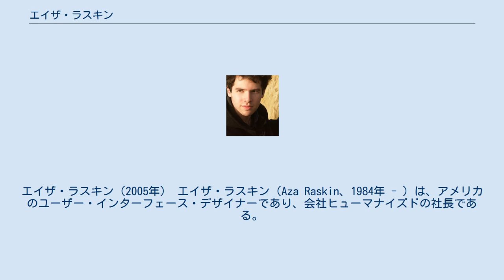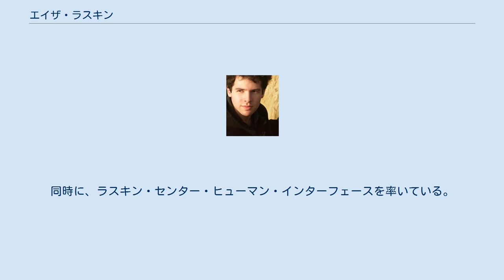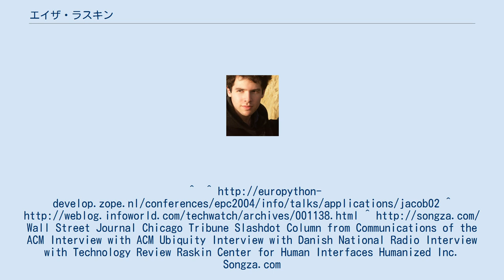エイザ・ラスキン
エイザ・ラスキン（2005年） エイザ・ラスキン（Aza Raskin、1984年 - ）は、アメリカのユーザー・インターフェース・デザイナーであり、会社ヒューマナイズドの社長である。
彼はヒューマン・コンピューター・インターフェース・エキスパート、ジェフ・ラスキンの息子である。
 エイザ・ラスキンはジェフ・ラスキンとリンダ・ブラムの長男である。
彼のユーザー･インターフェースに関する最初の講演は、10歳のときにサンフランシスコのSIGCHI(Special Interest Group on Computer-Human Interaction)で行われた。
その後20歳までに、国際的に講演するようになった。
 彼はシカゴ大学で数学と物理学の学士号を取得し、短期間カリフォルニア工科大学に在籍した。
彼はフレンチホルンの奏者としても成功している。
日本には東京大学の物理学研究室での研究目的で3ヶ月滞在したことがあり、日本語が堪能で、日本語版WikiScannerの開発に貢献した。
ジェフ・ラスキンの死後、エイザ・ラスキンは2005年に父親の遺志を継いでヒューマナイズドを創立した。
同時に、ラスキン・センター・ヒューマン・インターフェースを率いている。
2007年11月、音楽サーチエンジンSongzaを発表、世界中で利用されている。
Wall Street Journal Chicago Tribune Slashdot Column from Communications of the ACM Interview with ACM Ubiquity Interview with Danish National Radio Interview with Technology Review Raskin Center for Human Interfaces Humanized Inc. Songza.com